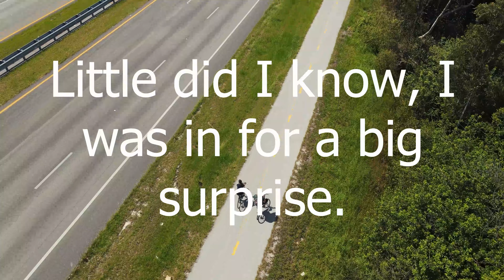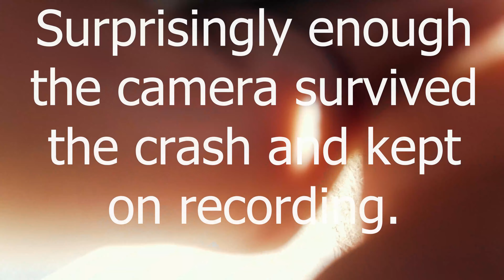Drone Crash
Proximity sensors were off, I had not realized I had the Drone in sport mode and crashed it with a tree. I was able to bring the drone down by spinning the propellers and cutting through the branches. I later replaced it with the warranty.